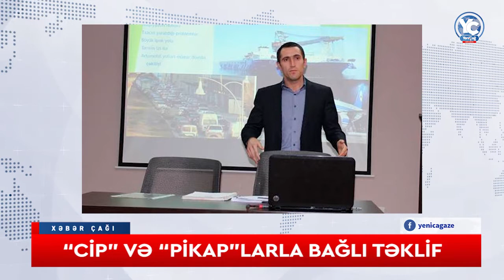“CİP” VƏ “PİAKP”LARLA BAĞLI TƏKLİF